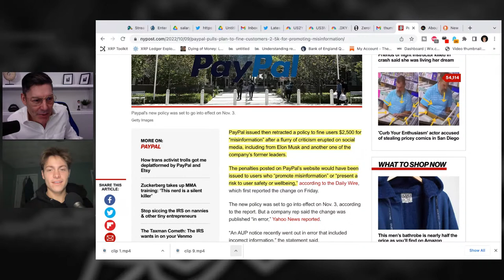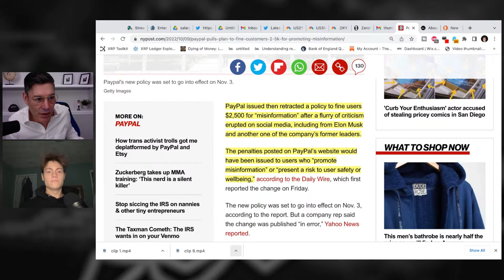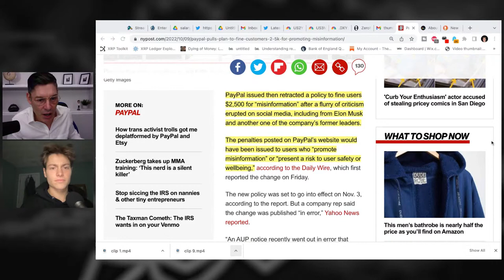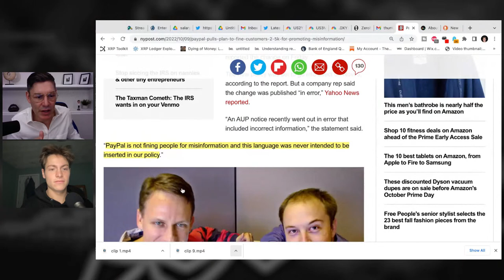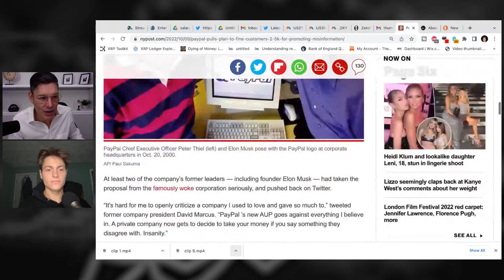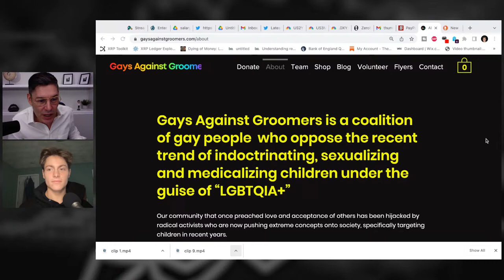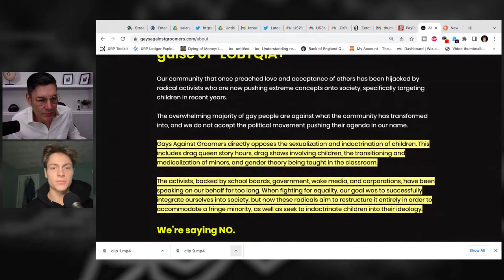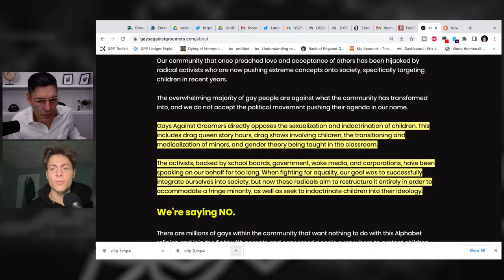Say Something Wrong? Prepare To Lose Your Money